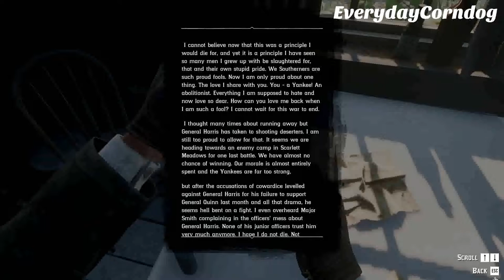Secret Searching || Red Dead Redemption 2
Red Dead Redemption 2 Story Mode with mods, lots of mods, including survival mods!